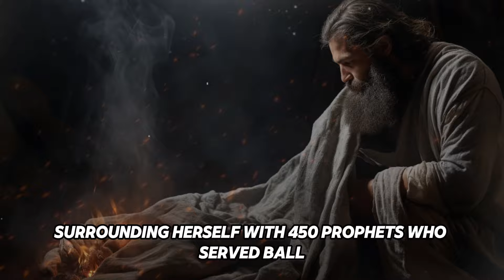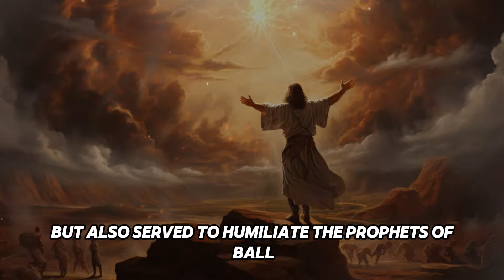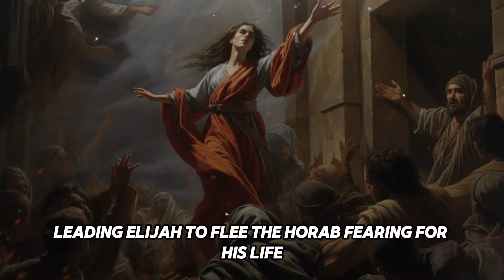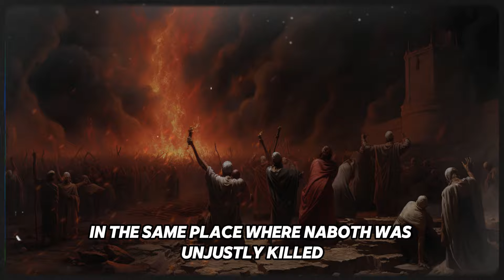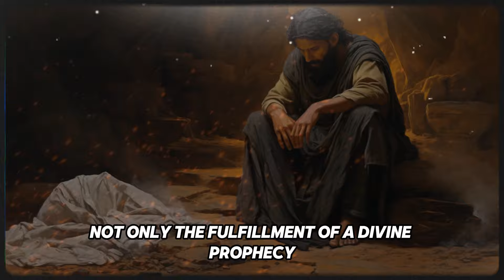✅Elijah Vs The Prophets Of Baal - The Historic Outcome Of Jezebel - Bible Stories.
This video presents one of the most dramatic and significant confrontations in the Bible: the spiritual battle between the prophet Elijah and the prophets of Baal on Mount Carmel, highlighting the power of faith and divine intervention. Through an exciting narration, the video breaks down the events that led to this confrontation, the historical and religious context of the time, and the role of Queen Jezebel in promoting the worship of Baal, culminating in this historic outcome. By exploring the tactics, prayers, and miraculous fire from heaven that consumed Elijah's sacrifice, this account not only captures the essence of unshakable faith but also the consequences of straying from true worship. This episode emphasizes the importance of devotion and trust in a higher power, offering viewers a powerful reflection on the power of faith in the face of adversity.